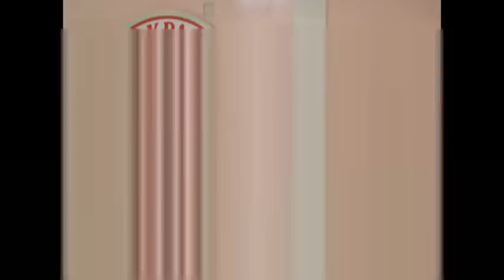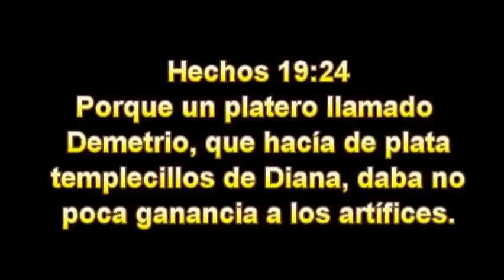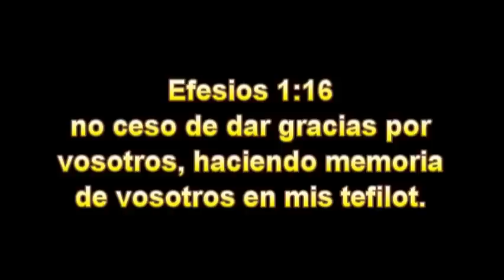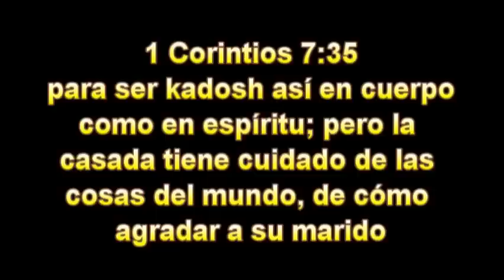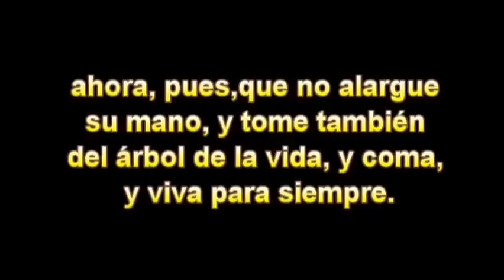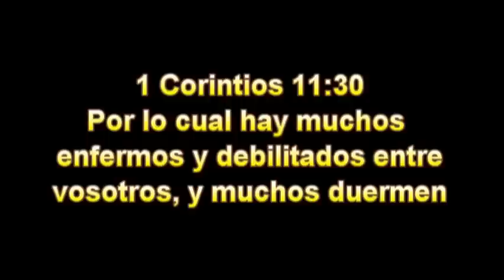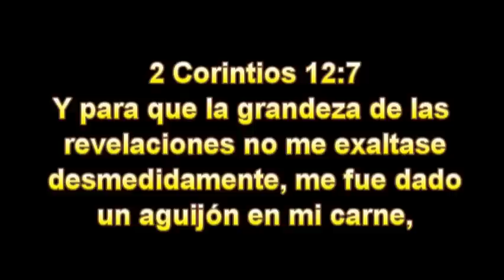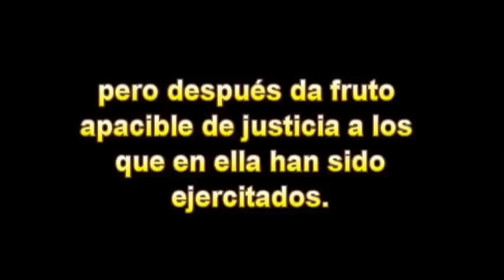Libro de Apocalipsis - Gisgalut (parte 2) por el Roeh Dr. Javier Palacios Celorio